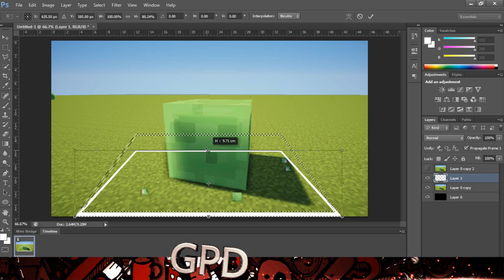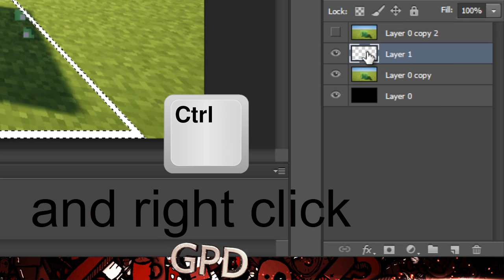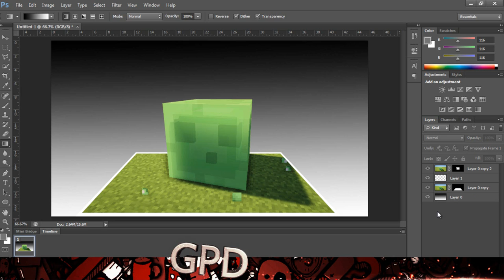Photoshop: How to Make a 3D, Pop-Out Photo Effect Minecraft Slime 1080p HD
Photoshop CS6 2014 Tutorial!